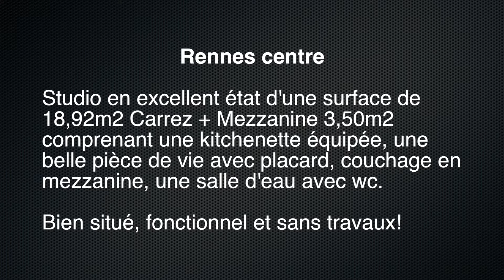Vente studio Rennes Maginot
Rennes centre, avenue Sergent Maginot, à 10 min de la place de la République.
Studio en rez-de-chaussée dans une petite copropriété des années 1930  avec entrée sécurisée par un digicode.

Studio en excellent état d'une surface de 18,92m2 Carrez + Mezzanine 3,50m2
comprenant une kitchenette équipée, une belle pièce de vie avec placard, couchage en mezzanine, une salle d'eau avec wc.

Bien situé, fonctionnel et sans travaux!

Une Maison Bleue en Ille et Vilaine

Nos honoraires sont fixes et réduits avec des services inclus inédits…

✔︎ Photos pros
✔︎ Vidéo
✔︎ Plan
✔︎ Home staging
✔︎ Diffusion maximale sur internet

Contactez moi pour davantage d'informations et une estimation offerte!